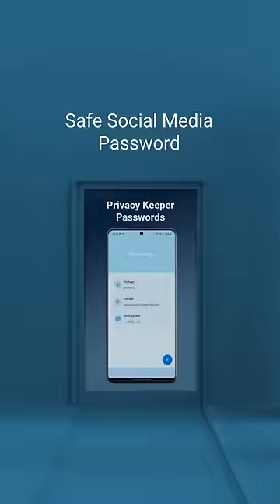Calculator Lock - Secure Vault